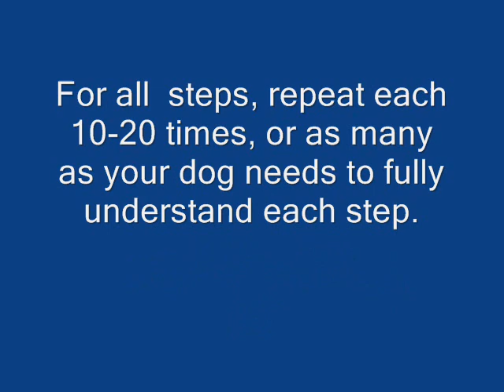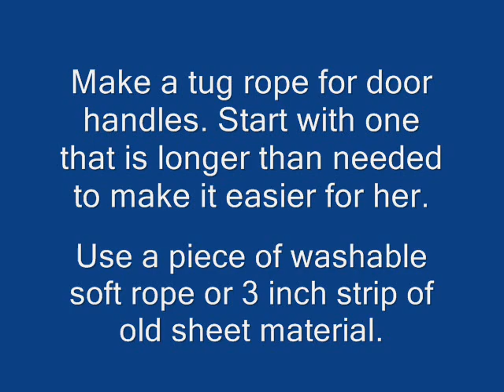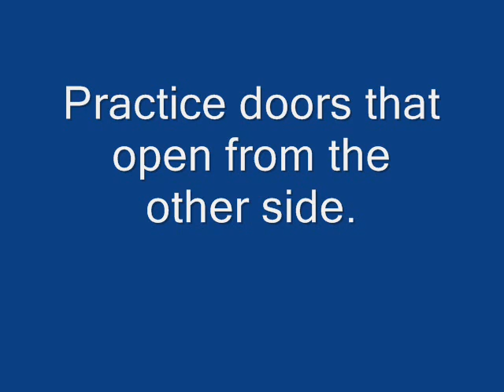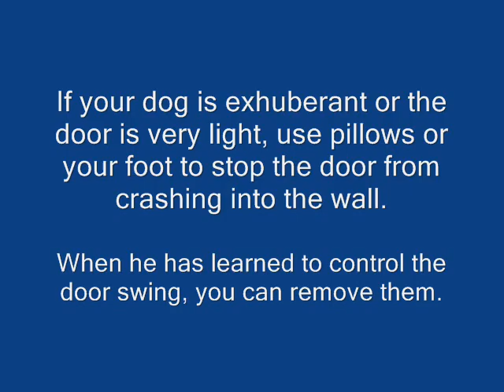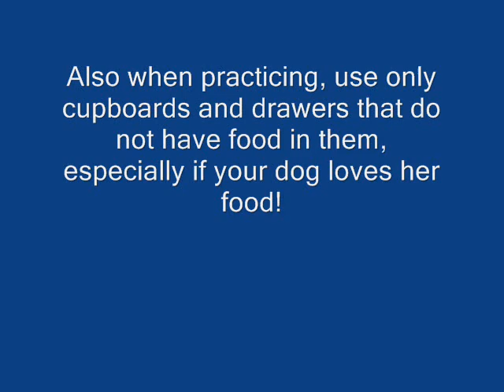Tugging for Service Dogs Part 1: Train Your Dog to Open Doors, Drawers Cupboards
Find out how to teach your dog to 'pull' on cue using a game, then apply this to opening doors, drawers and cupboards. Star (*) indicates the clicker sound for deaf/HOH.